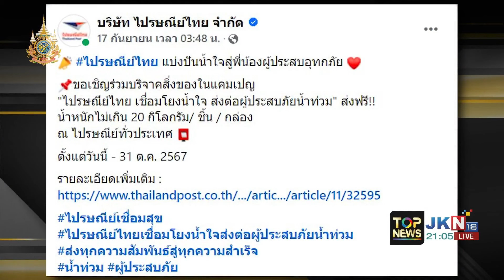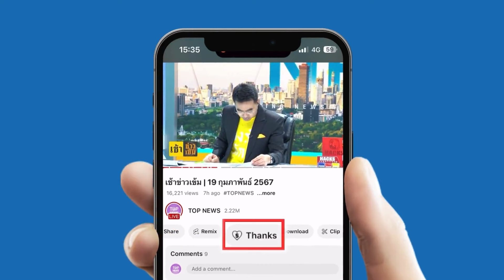ชี้ทางรวย ช่วงปลายฝนต้นหนาว "จิ้งกุ่งไข่" ราคาพุ่งตัวละ 2-3 บาท แม่ค้าขายแทบไม่ทัน